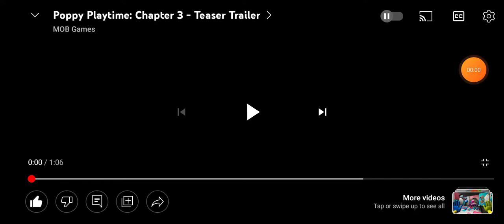Poppy Playtime Chapter 3 Real Trailer In Mob Game😱